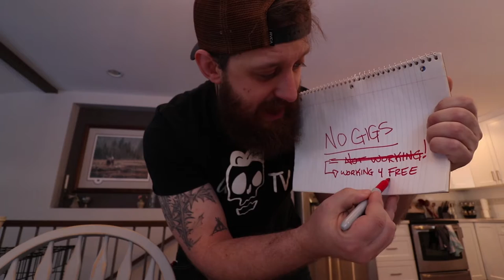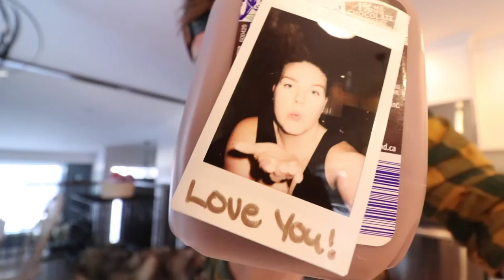I was in a CAR WRECK!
On my way to shoot a promo for a local store I got in a car accident and now my truck is smashed and even has a hole in it.

Main Camera: Canon SL2 (200D)
Microphone: Rode Pro Go
Secondary Camera: Cellphone (Samsung Galaxy S7)
Tripod: SLIK Compact
Stabilizer: Ouku Steady Cam
Editing Software: Adobe Premiere Pro CS5.5